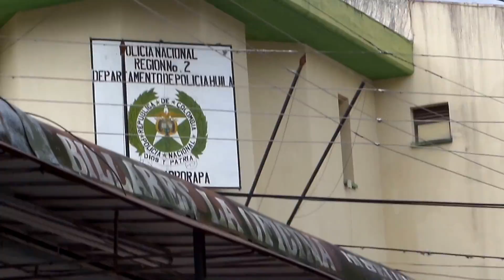El Retorno. San Pedro 2014. Pesebre del Huila.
21 Junio 2014
MÁS FOTOS